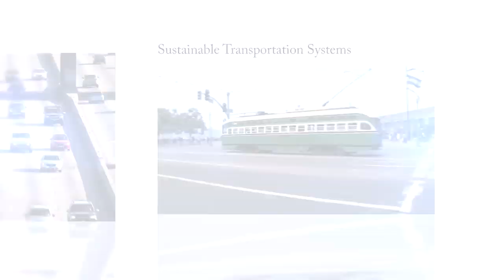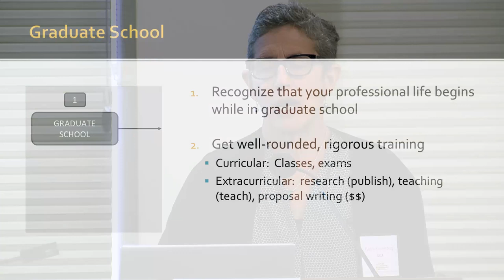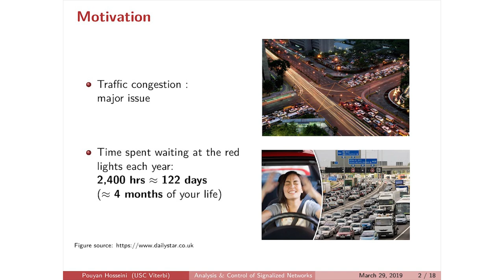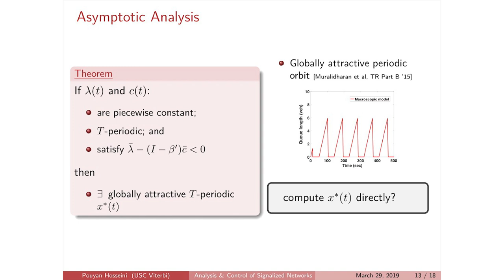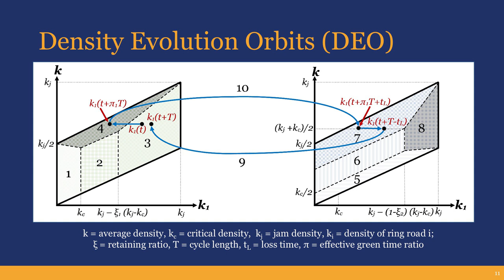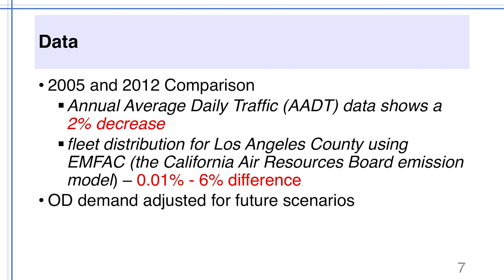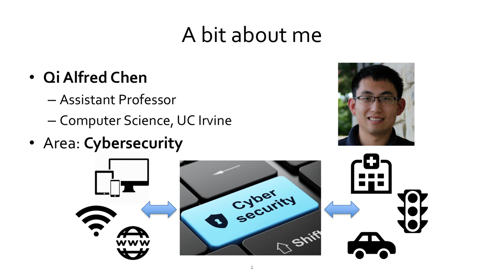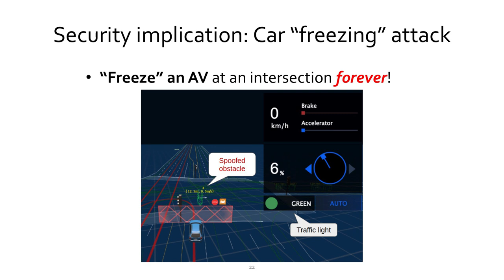Emerging Scholars Transportation Research Symposium: Transportation & Technology Panel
Emerging Scholars Transportation Research Symposium

Panel: Transportation & Technology

Moderator: John Lower, Iteris

"Analysis and Control of Traffic Flow on Signalized Arterial Networks"
-Pouyan Hosseini, Sonny Astani Department of Civil and Environmental Engineering, Viterbi School of Engineering, University of Southern California

"Security Analysis for Current and Emerging Traffic Control Systems"
-Anthony Lopez, Department of Electrical Engineering and Computer Science, Samueli School of Engineering, University of California, Irvine

"Traffic Implications of Deploying Self-driving Drayage Trucks: A Simulation Analysis of the I-710 in Southern California"
-Monica Ramirez Ibarra, Department of Civil and Environmental Engineering, Samueli School of Engineering, University of California, Irvine

"Ghost Cars and Fake Obstacles: Automated Security Analysis of Emerging Smart Transportation Systems"
-Qi Alfred Chen, Department of Computer Science, Donald Bren School of Information and Computer Sciences, University of California, Irvine

The Pacific Southwest Region UTC is the Region 9 University Transportation Center funded under the
US Department of Transportation’s University Transportation Centers Program. Established in 2016, the Pacific Southwest Region UTC (PSR) is led by the University of Southern California and includes Long Beach State University, Northern Arizona University, Pima Community College, University of California, Davis, University of California, Irvine, University of California, Los Angeles, and University of Hawaii.